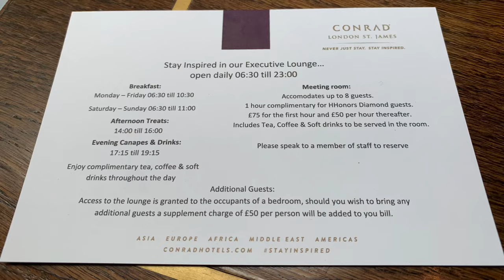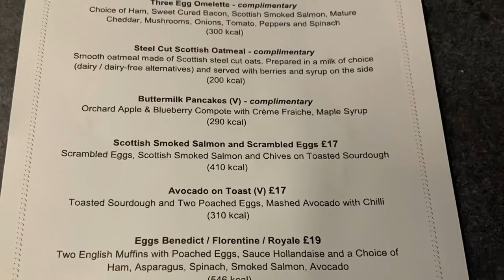REVIEW: Conrad London St. James with Tour of the Executive Lounge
I have always been a fan of Conrad hotels and our stay at the Conrad London St. James was among the most enjoyable we had. Location is great as it is just steps away from the Westminster Abbey, the rooms are modern and the Executive Lounge offering was very good!